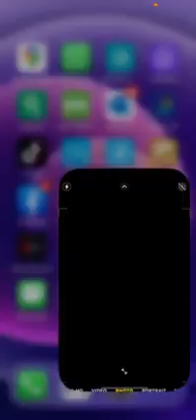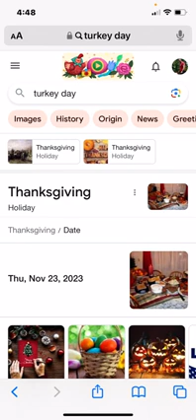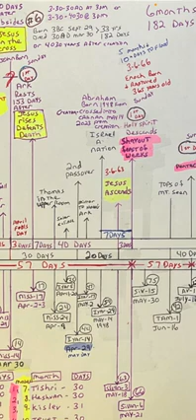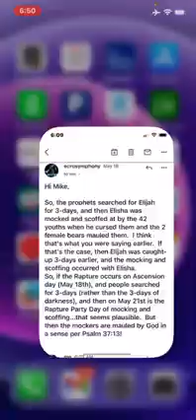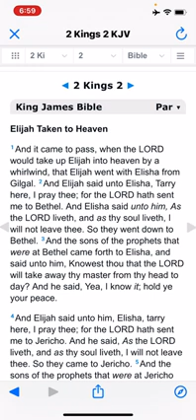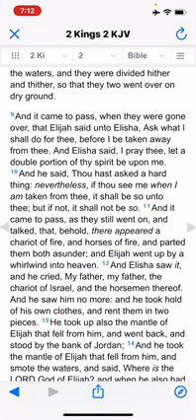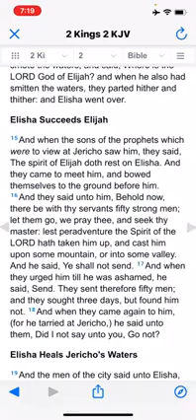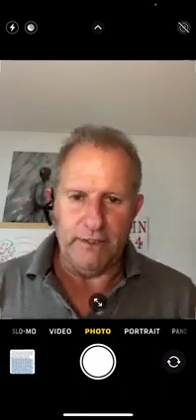IF YOU SEE ME GO May 18th 21 Ascension day to Shavuot